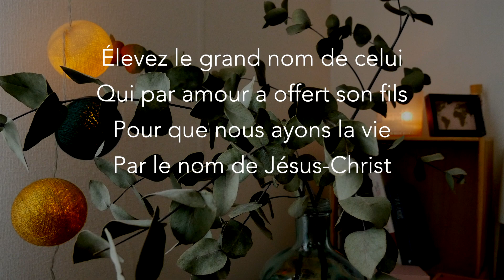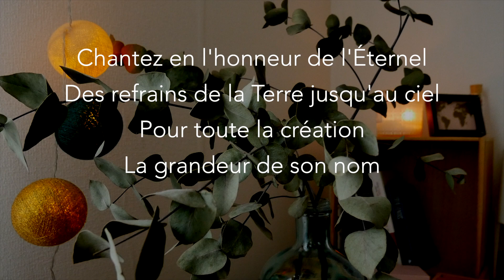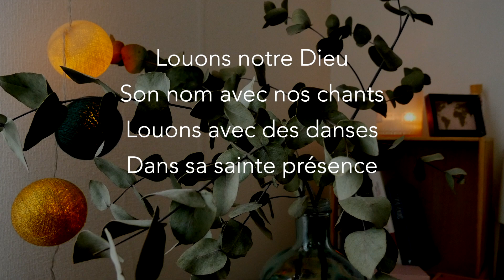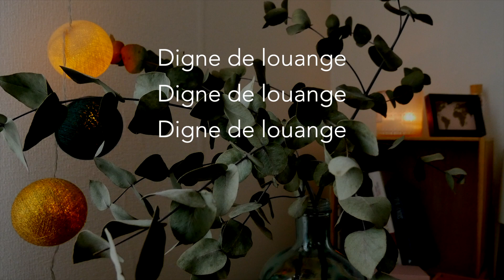DIGNE DE LOUANGE | Louange acoustique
🎼 PAROLES :

Chantez en l'honneur de l'Eternel
Chantez et célébrez ses merveilles
Lui seul a créé la Terre
La lune et le soleil

Élevez le grand nom de celui
Qui par amour a offert son fils
Pour que nous ayons la vie
Par le nom de Jésus-Christ

Louons notre Dieu, son nom avec nos chants
Louons avec des danses dans sa sainte présence
Levons nos mains vers lui, que nos voix se mélangent
L'Éternel est grand et digne de louange

Chantez en l'honneur de l'Éternel
Des refrains de la Terre jusqu'au ciel
Pour toute la création
La grandeur de son nom

Digne de louange
Digne de louange
Digne de louange

📝 Nathan Couture

😃 ME CONCERNANT :
Je m’appelle Nathan, je joue de la guitare folk et je chante. J’écris des chants de louange et aussi d’autres chansons avec mon groupe (j’ai sorti un album

Avec cette chaîne, je souhaite partager de la musique axée sur la louange à Dieu, ainsi que des connaissances pour aider les guitaristes à progresser dans l'accompagnement des chants de louange. C’est merveilleux la guitare. C’est doux et ça attire les oiseaux.

Soyez bénis.
La bisette.
Nathan